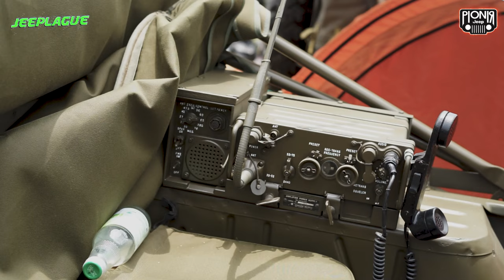MERIAHNYA JAMBORE AMERICAN JEEP XI - PART 2 || JEEPLAGUE EPS 23